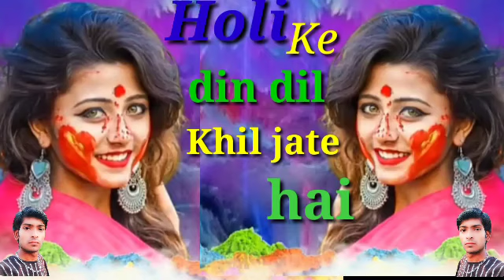Holi ke din dil khil jate hai Dj Song